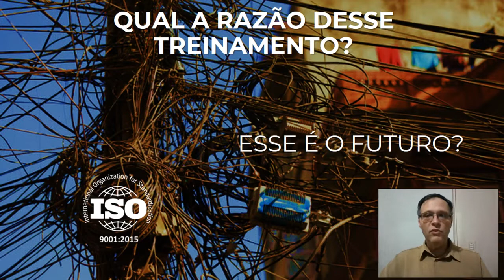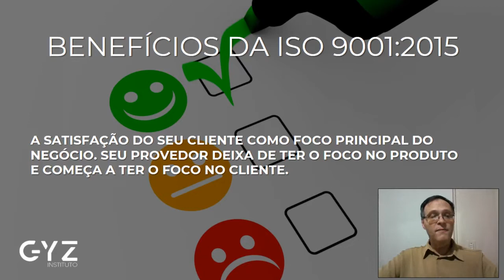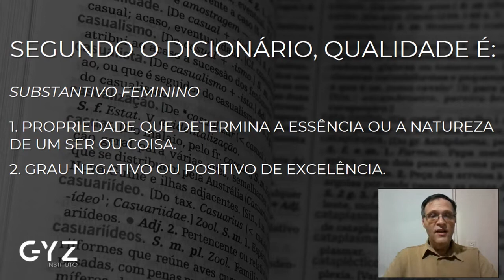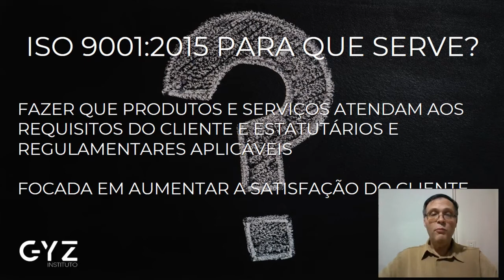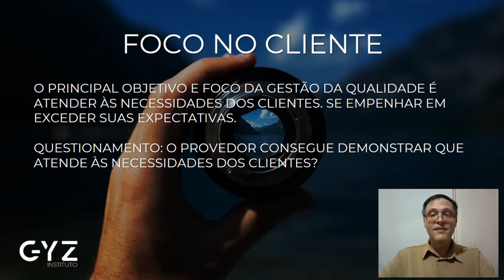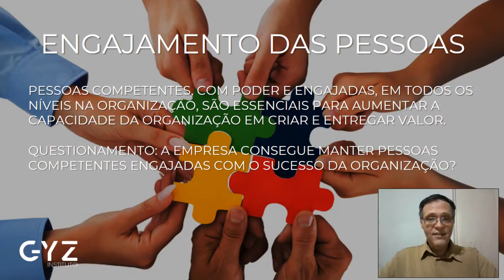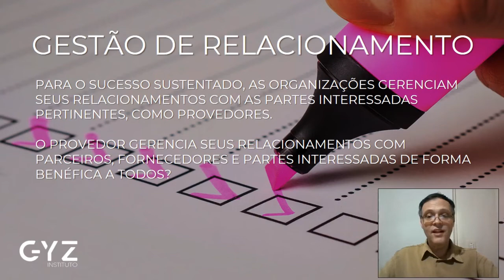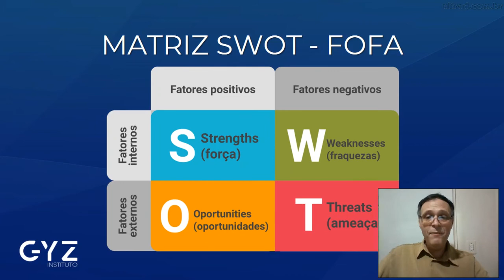ISO 9001 PARA PROVEDORES | FERNANDO MORELLATO | GYZ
Provedores de Internet, Provedores Regionais, Telecom, Telecomunicações, Fibra Óptica, Fiber Optics, FTTH, FTTx, FTTc, FTTB, Thiago Buenano, Dicas de Projetos FTTH, Redes de Fibra Óptica, Marketing Digital para Provedores, Marketing para Provedores, Provedor Regional, Redes Cabeadas, Redes de Fibra Óptica